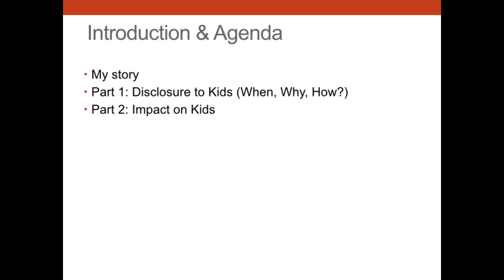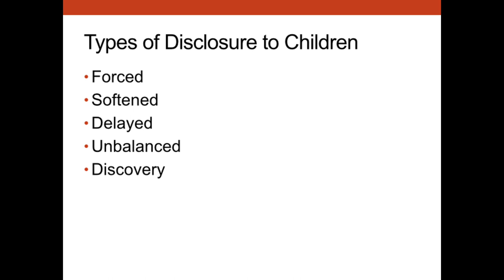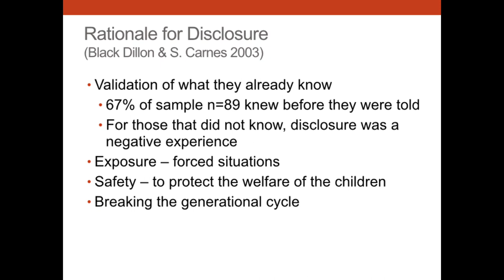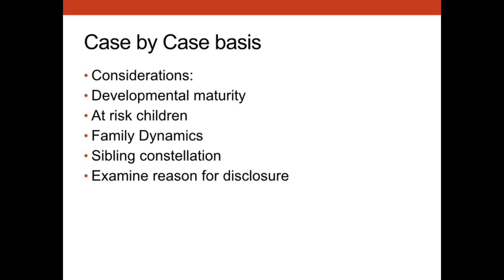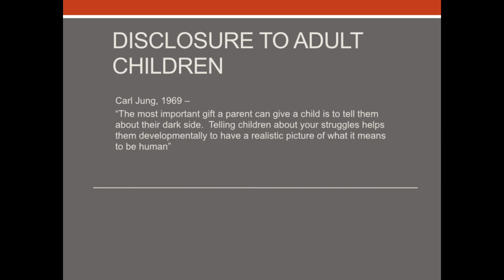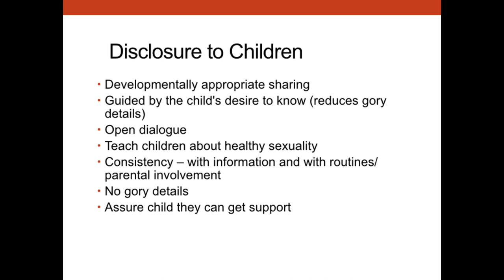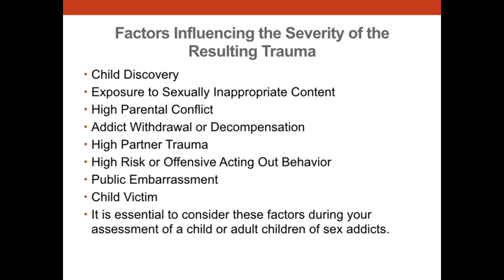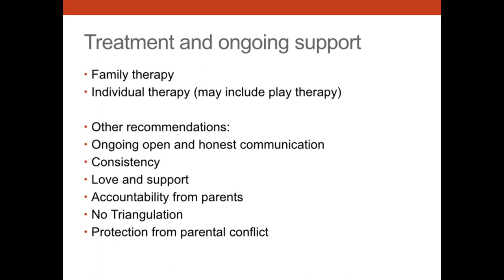Listening to the Children of Sexual Addicts -- Stefanie Carnes, PhD, LMFT, CSAT-S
Presented at NWCHI Conference 2015, Portland, Oregon